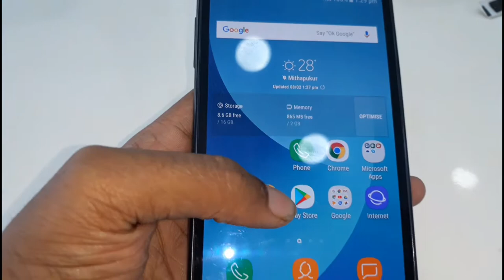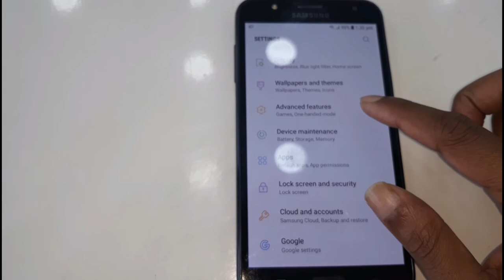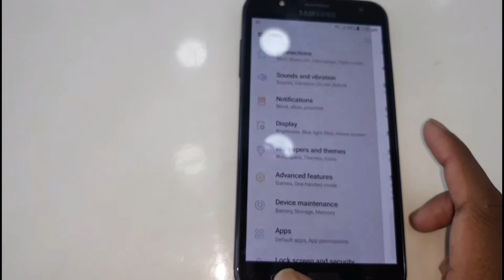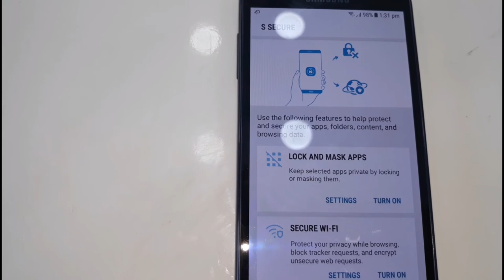Samsung J7 Nxt 32gb 2018 review in bangla